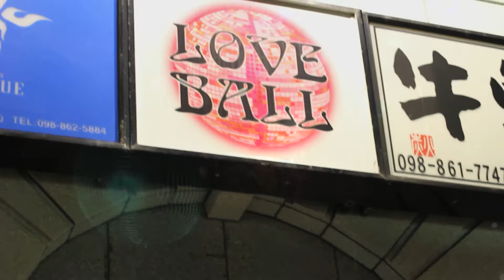C-TV IN 2on2 MC BATTLE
@LOVE BALL
出場者名確認中。